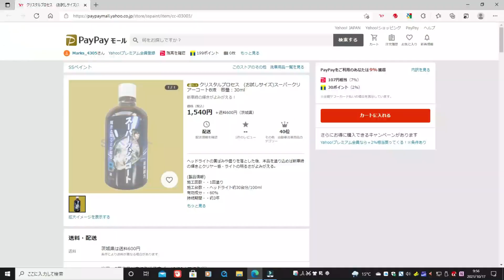ランクル200 中期 ヘッドライト 黄ばみとり スーパークリアーコートB液 diy DIY作業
ランクル200 中期型　2013年式　ヘッドライト　黄ばみとり　スーパークリアーコートB液　diy DIY作業
クリスタルプロセス　(お試しサイズ)スーパークリアーコートB液　容量：30ml